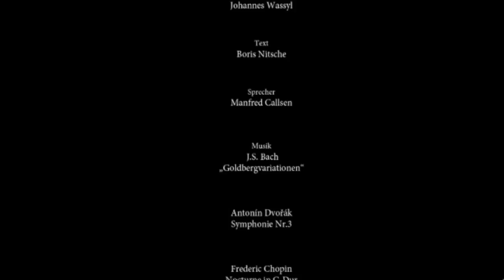Georg Weise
This video is about Georg Weise's paintings and sculptures